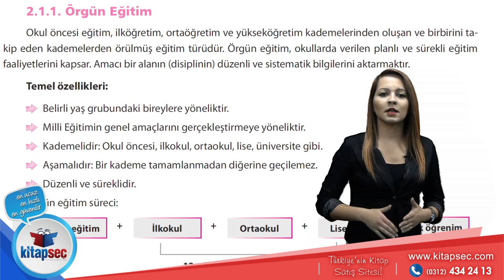2016 KPSS Eğitim Bilimleri Otorite Konu Anlatımlı Modüler Set